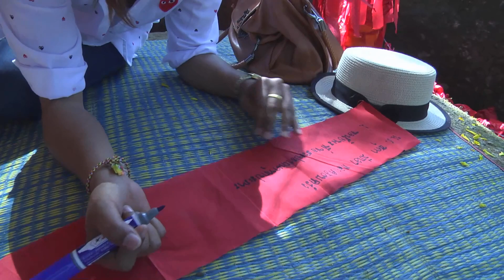ผ้าแดงเลข3ตัวดังหวยน้ำมนต์หว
ภาพยนต์ สารคดี ชีวประวัติ เพลงแหล่ นักร้อง mvมิวซิก สื่อโฆษณา tv รายการโทรทัศ รับทำขวัญนาคโดย ศิลปินแห่งชาติ ติดต่อ TEL.